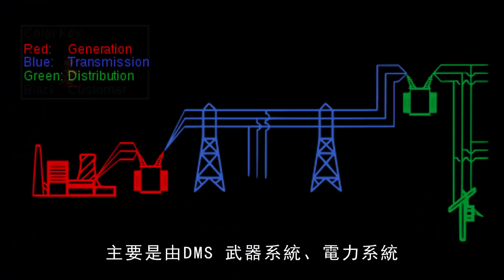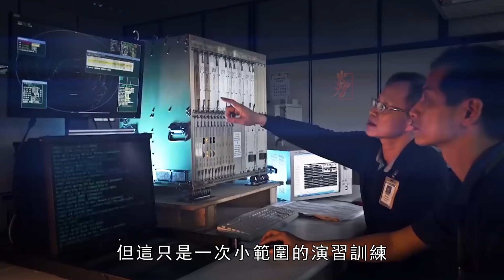臺灣雙聯裝刺針飛彈，一枚導彈不穩妥?那就兩發一起來，屬於阿兵哥的雙倍快樂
Dual Mount Stinger (DMS) 是 Hughes Missile Systems Company (HMSC) 為 SHORAD 專案辦公室開發的 Stinger 導彈三腳架發射平臺。（HMSC 後來被出售給雷神公司，目前作為雷神導彈系統公司 [RMSC] 運營。）安裝在三腳架上的導彈發射裝置並不是一個新概念。DMS 武器系統專為 FMS 客戶開發，由 DMS 發射器和兩枚 Stinger 戰術導彈（制導導彈、空中攔截導彈）組成。該系統從固定的地面位置提供防空能力。DMS 是一個獨立的系統，包括它自己的電力系統、氬氣冷卻劑和瞄準裝置，可以輕鬆拆卸成需要最少設置時間的可攜式組件。
The Dual Mount Stinger (DMS) is a Stinger missile tripod launch platform developed by Hughes Missile Systems Company (HMSC) for the SHORAD Program Office. (HMSC was later sold to Raytheon and currently operates as Raytheon Missile Systems Corporation [RMSC].) Tripod-mounted missile launchers are not a new concept. Developed exclusively for FMS customers, the DMS weapon system consists of a DMS launcher and two Stinger tactical missiles (Guided Missile, Air Interceptor Missile). The system provides air defense capabilities from a fixed ground position. The DMS is a self-contained system that includes its own power system, argon coolant, and sighting device, and can be easily disassembled into a portable assembly that requires minimal setup time.